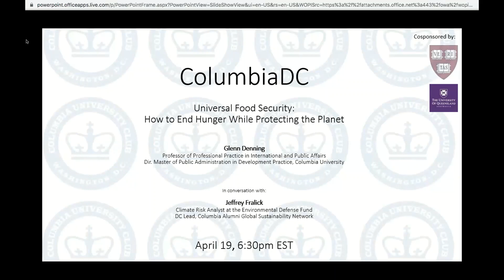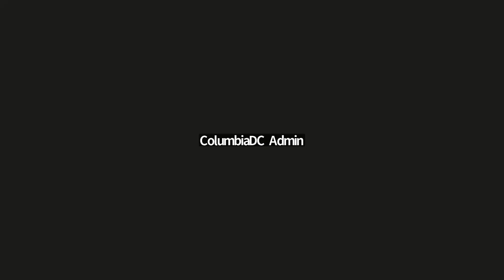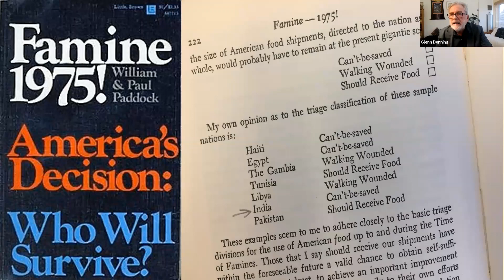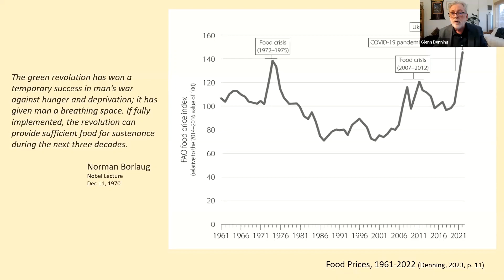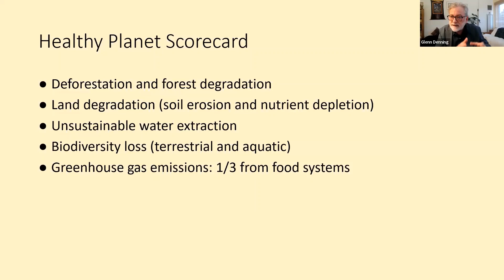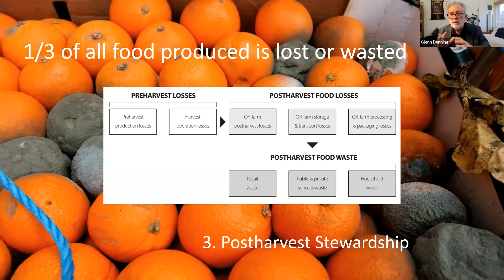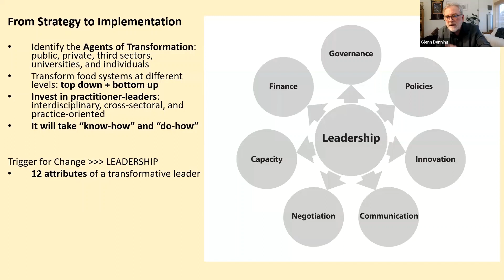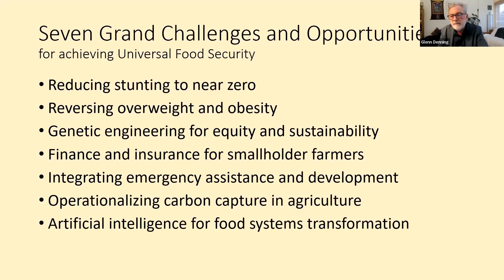Universal Food Security: How to End Hunger While Protecting the Planet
Glenn Denning
BAgrSc/MAgrS, U. of Queensland; MPA, Harvard; PhD, U. of Reading
Professor of Professional Practice in International and Public Affairs
Dir. Master of Public Administration in Development Practice, Columbia University

host:

Jeffrey Fralick
SPS'20, Climate Risk Analyst at the Environmental Defense Fund
DC Lead, Columbia Alumni Global Sustainability Network

04/19/20
What would it take to achieve a genuinely food-secure world—one without hunger or malnutrition, where everyone gets to consume the right quantity and quality of food to live a healthy, active, and productive life? Bringing about such a future requires transforming how our food is grown, managed, and distributed. From production to consumption, food systems must be sustainable, halting environmental degradation and even repairing the damage we have previously done.

In anticipation of Earth Day celebration on April 22, Prof. Glenn Denning provides guidance on how to make healthy diets from sustainable food systems available to all, in an all-encompassing conversation with Jeffrey Fralick. Denning bridges the divisive worlds of science, policy, and practice. He lays out key priorities—sustainable intensification, market infrastructure, postharvest stewardship, healthy diets, and social protection—and presents how to achieve food systems transformation.

Identifying the education and development of practitioner-leaders as the critical trigger of change, Denning drives to inform and inspire those leaders—acting on their own and with others through institutions—to achieve a food-secure world.